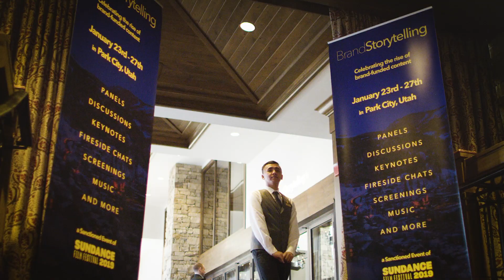Brand Storytelling: A Sanctioned Event of the 2019 Sundance Film Festival Recap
Enjoy this look back at all of the thought leadership, festivities, and fun that went on at Brand Storytelling 2019